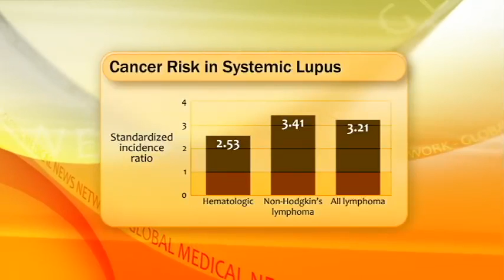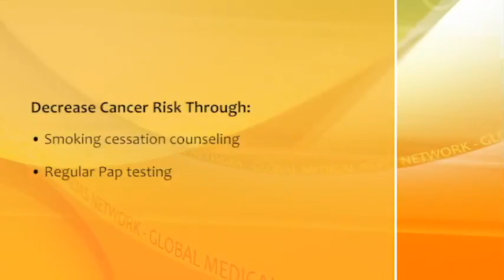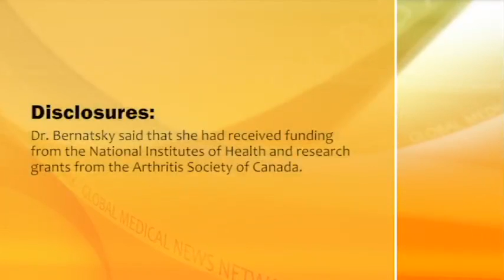Lupus Doubles Risk for Blood Cancers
Lupus patients were more than 2.5 times as likely as the general population to develop blood cancers, based on data from 13,492 adults with lupus, explains Dr. Sasha Bernatsky.